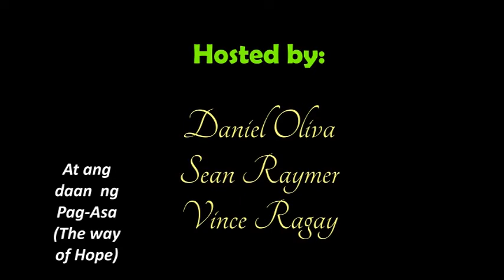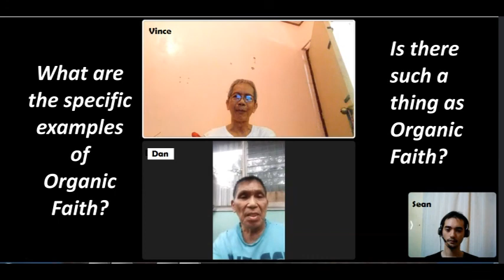Kamalayan Series: Episode 1, Part 2/3 (Defining Organic Faith)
A warm welcome to the continuing podcast of the Kamalayan (Awareness) Series hosted by Sean Raymer, Dan Oliva and Vince Ragay and to the discussion on what Organic Faith is. Is there such a thing?

For more details about the topic, please Post your comments and suggestions below.

Manariwa! Be refreshed in the Word of Truth!